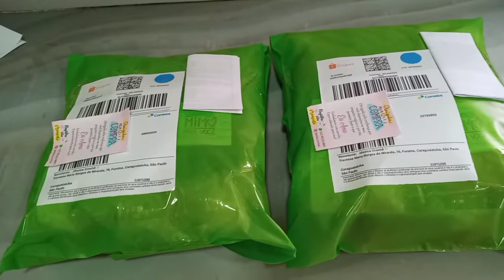Trilho de mesa - Continuando os pedidos do final de semana da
Link da minha lojinha na Shopee

Quer ter mais vendas no crochê? 💵💵💵
Então adquira já a sua maquininha PagSeguro.
Clique no link abaixo e encontre a maquininha perfeita para você 😉👇🏻